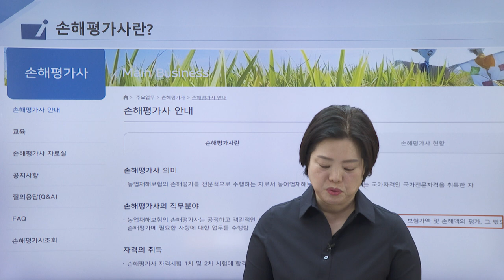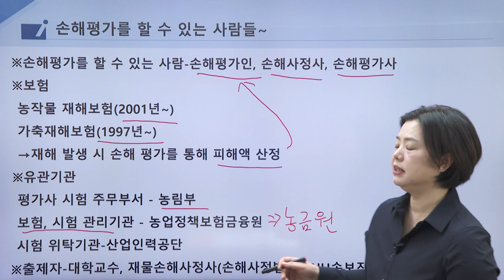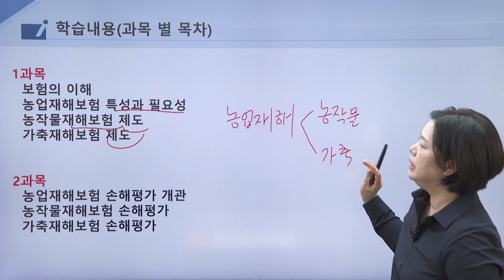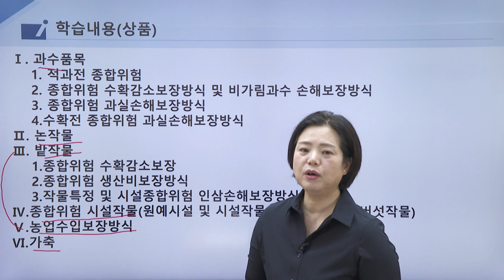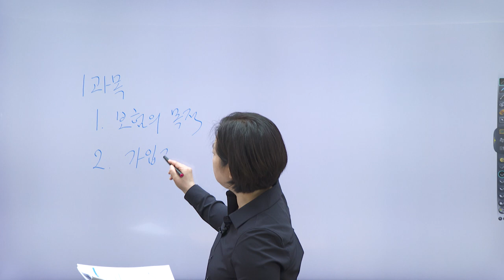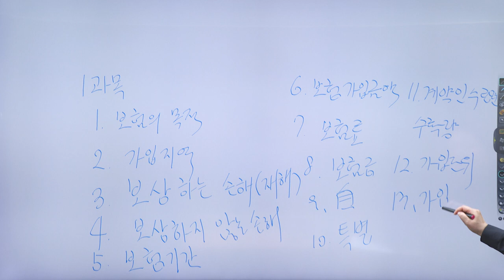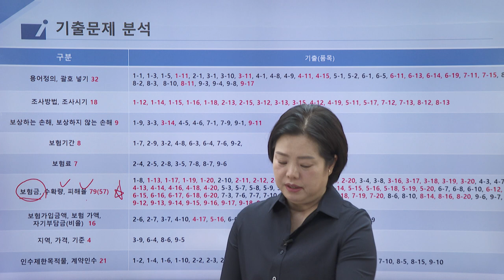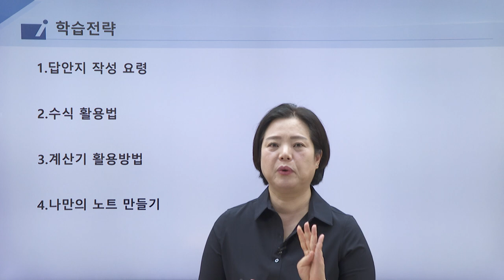2024년 여명성의 손해평가사 2차 기본이론 - OT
손해평가사 2차 기본이론강의
★강의대상
- 손해평가사 2차 시험을 처음으로 준비하는 수강생
- 시험에 출제되는 부분을 빠르고 쉽게 정리하고 싶은 수강생